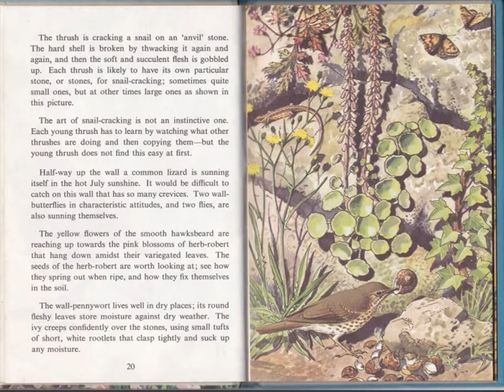What to look for in summer...........🦓🦓🦓 按👍 ➕“訂閱”接收最新免費教育資源 🦓🦓🦓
What to look for in summer
好書值得買一本
資優補習不補習臉書社團：